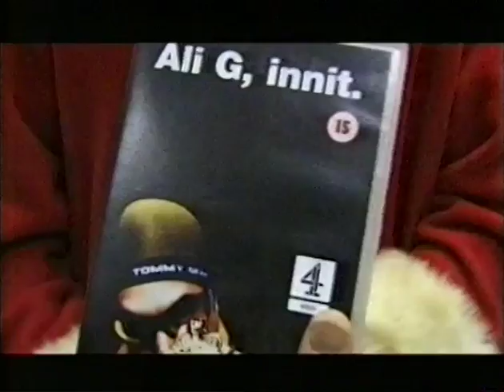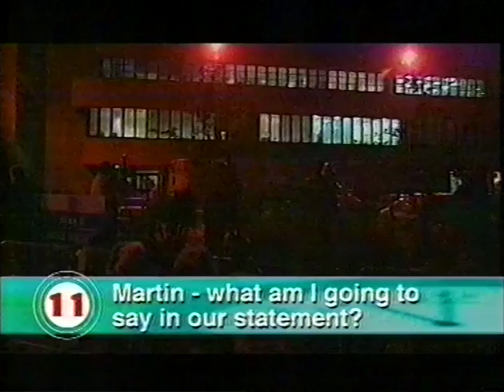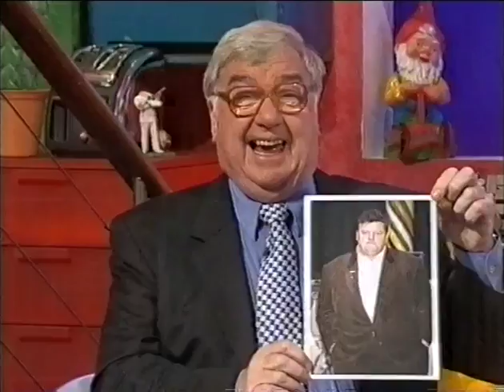The 11 O'Clock Show - 3x29 - 22-12-99 (Christmas Special)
The 1999 Christmas Special of The 11 O'Clock Show, presenters are Iain Lee and Daisy Donovan, and also featuring Paul Garner